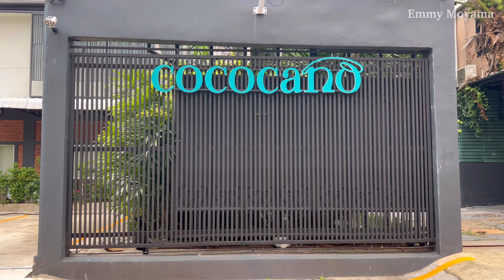สองเหมียวแม่ลูกคอยรับลูกค้าอยู่ที่ COCOCANO Cafe & Eatery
Two Meow, mother and her son, are waiting for customers at COCOCANO Cafe & Eatery.

📍พิกัดเหมียว :(โคโค่คาโน่ คาเฟ่แอนด์อีทเทอรี่) (เอกชัย 30)
                        : COCOCANO Cafe & Eatery

📸 : พฤษภาคม 2567
      : May 2024

มาเดินดูแมวในวัดกันเถอะ เมี้ยวววว🐱🐱

ฉันคือคนที่อยากออกเดินทางแจกจ่ายสัมผัสและความอบอุ่นให้กับแมวจรจัด แมววัด แมวข้างถนนทั้งหลาย

I feed every cat if i could, play, hug, squeeze maybe.